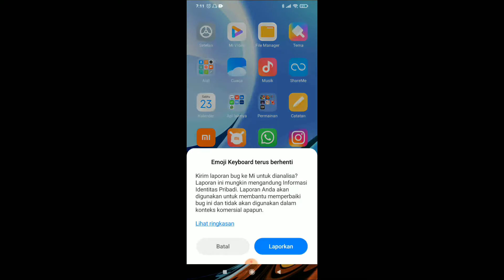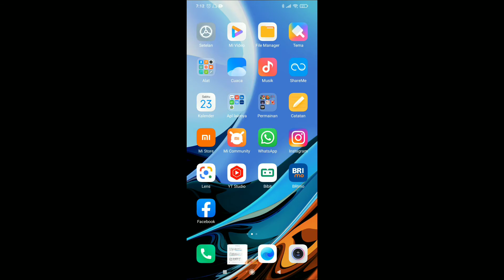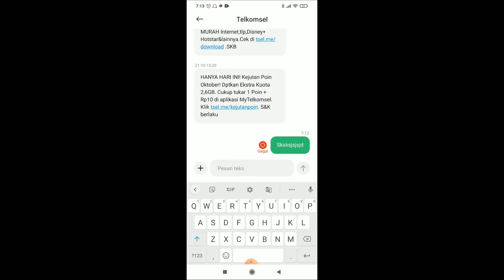Cara mengatasi Emoji keyboard terus berhenti di Hp Xiaomi/Redmi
Berikut ini cara mengatasi Emoji keyboard terus berhenti di Hp Xiaomi/Redmi.
semoga bermanfaat